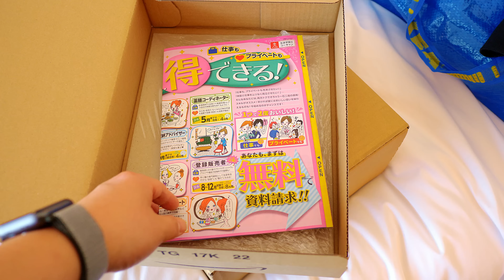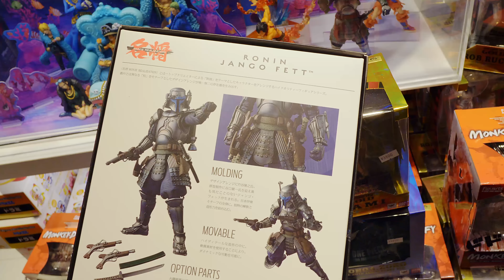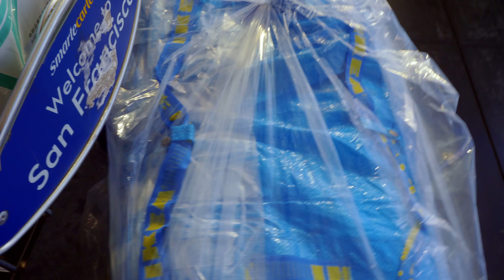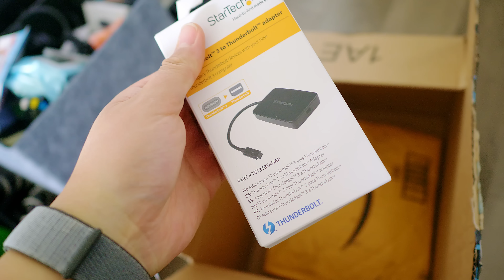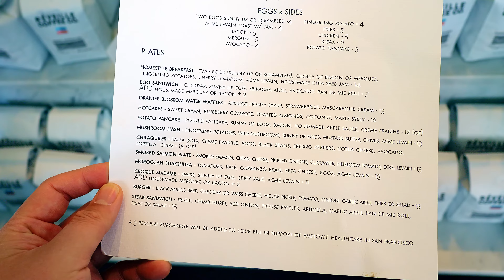無事サンフランシスコに戻りました #435 [4K]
毎回長いようであっという間の出張ですが
今回も無事にサンフランシスコに帰宅することができました。
そんな毎度な帰宅日のVLOG

本日利用したカメラは

Panasonic 単焦点 広角レンズ マイクロフォーサーズ用 ライカ DG SUMMILUX 15mm/F1.7

このチャンネルで利用している主な機材はこちら